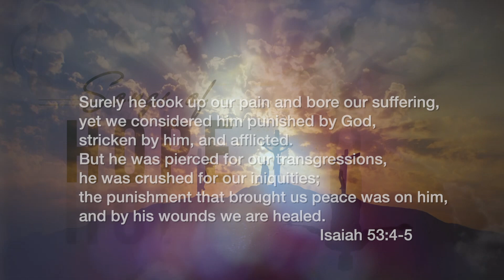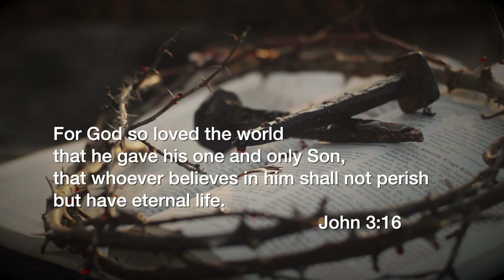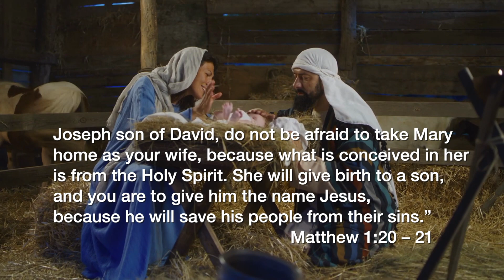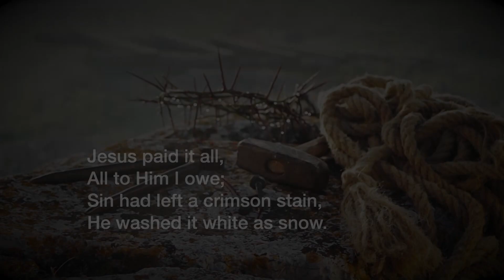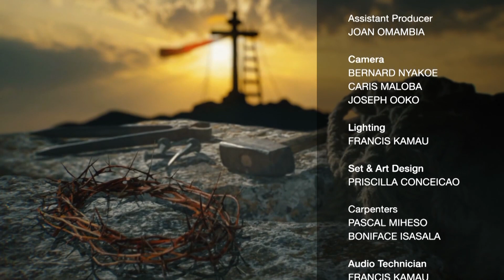#04 Songs of Hope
The Easter season is a good time to reflect on the sacrifice that Jesus made for humanity.
His life, death and resurrection brings us hope for the future.
Through hymns chosen and performed by African musicians we can feel that we come closer to the Savior.
I hope you enjoy and that these hymns bring you the true hope that only Jesus can give.
Singers and musicians:
Luddy Meryl (Violinist)
Nash (Sasophonist)
Merge
George & Safari